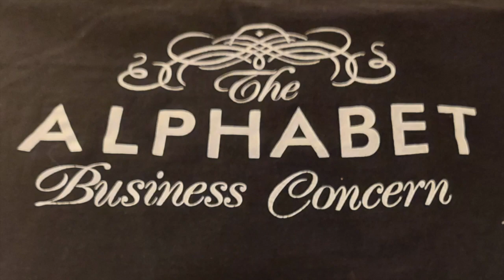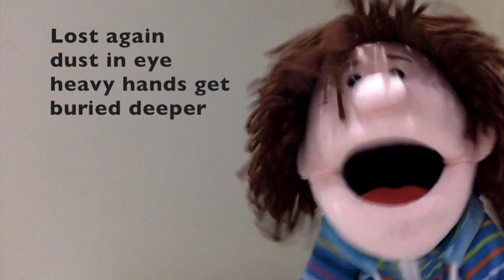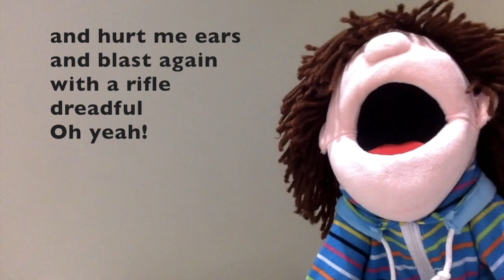CARDIACS - Manhoo (Another Country Cover with Puppets)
Hot Dang! You pondies were so appreciative of our last Cardiacs cover that we decided to do another for y'all. We think at this rate our Sing to God covers album will be ready some time before we're pushing up the daisies.

Y'all enjoy it now.